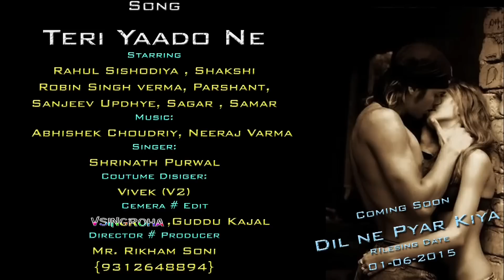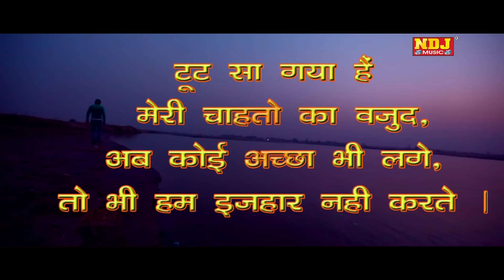Teri Yaado Ne Teri Baato Ne | Painfull Heart Touching Hindi Song | NDJ Music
SONG - Teri Yaado ne Teri Baato Ne

SINGER - Shrinath Porwal

ARTIST - Rahul Sishodiya , Shakshi , Robin Singh Verma , Parshant , Sanjeev Updhye , Sagar , Sameer

WRITER -  Basheer Rahat

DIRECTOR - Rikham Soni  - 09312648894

CAMERA & EDITOR - Vsingroha , Guddu Kajal